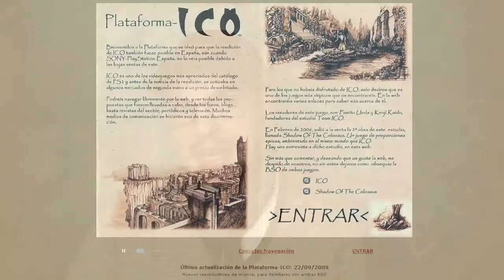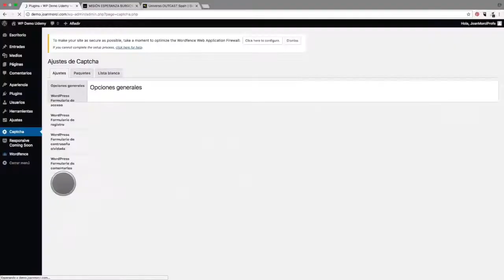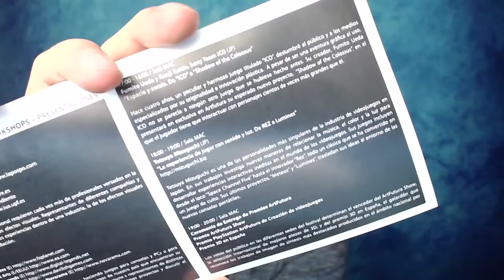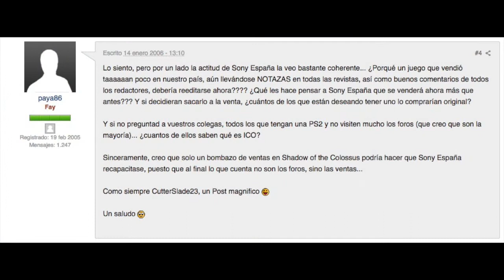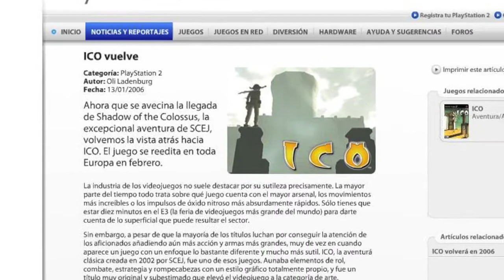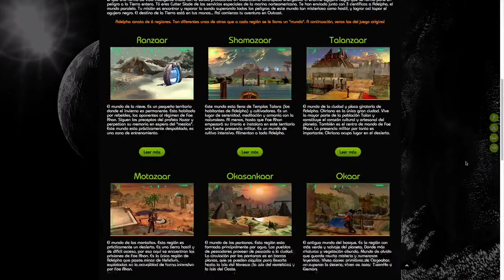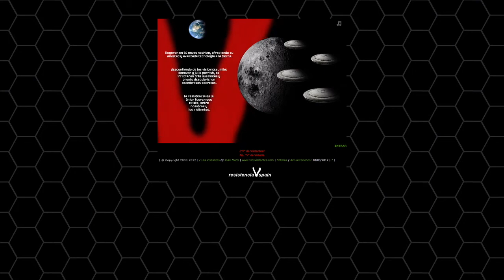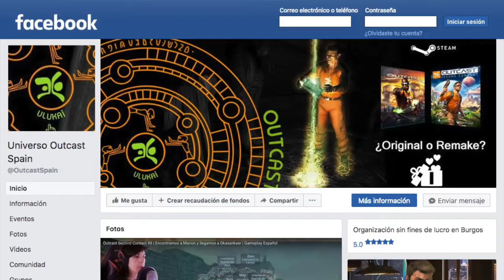Convierte Tu Afición En Tu Profesión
DESCRIPCIÓN VÍDEO:

En este vídeo quería mostrar una parte de mí, más personal, no tanto a nivel profesional.

Cómo empecé yo en diseño multimedia. De la forma más tonta. Gracias al mundo de los videojuegos. Sí, sí, sufrí esa época en que estaba inmerso en este mundillo, tras mi trabajo en una fábrica.

Por aquel entonces, no tenía muchos alicientes en la vida. Tan solo trabajar en un oficio que no me gustaba (peón industrial) aunque desarrollo parte de mi personalidad.

Y por otro lado el mundo de los videojuegos... me permitió conocer en 2005 a Fumito Ueda, quien fue un punto de inflexión en mi vida, además de por el hecho de conocerlo en Barcelona, ciudad que admiro por la obra de Gaudí.

Admiro a dicho arquitecto, de lo más variopinto, porque estudie delineante: obras públicas y civiles. En realidad, tengo un hermoso título, de una profesión que nunca ejercí. Eso me lleva a hablar en el vídeo del mal que aqueja nuestra sociedad, con la dichosa titulitis.

Es decir, recomiendo no esperar a tener un título, al menos a nivel tecnológico y/o artístico, para ya empezar a ejercer de algo que te apasiona. Al punto de convertir "ese algo" propio de un afición, en tu futura profesión.

ERRATAS VÍDEO:

- Tiempo 8:27
Febrero 2006, en lugar de Febrero 2016

Consulta la pestaña LISTAS DE REPRODUCCIÓN en mi YouTube para ver si hay más cursos.

AGRADECIMIENTOS:
- Banco de imágenes: freepik, pixabay, wikipedia, marcas en youtube
- Banco de vídeos: otro canal de YouTube, de mi comunidad 'V'